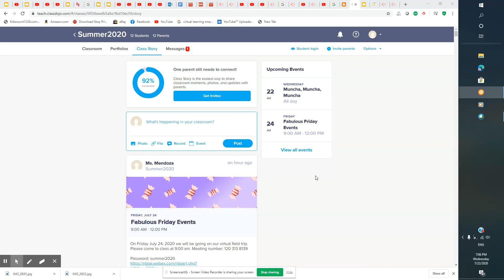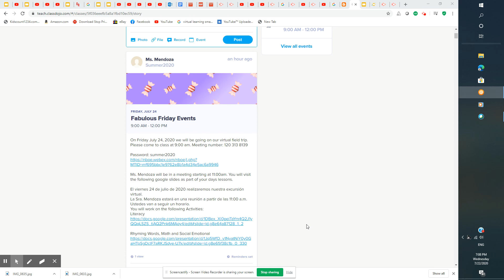Fabulous Friday Activities